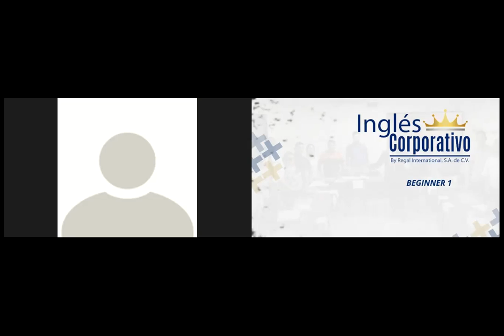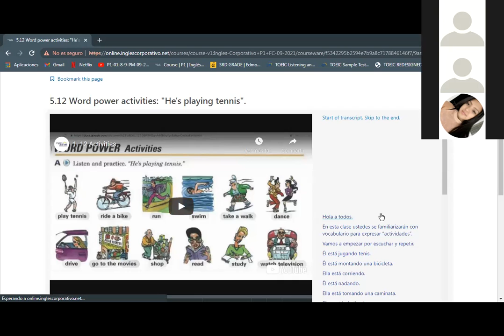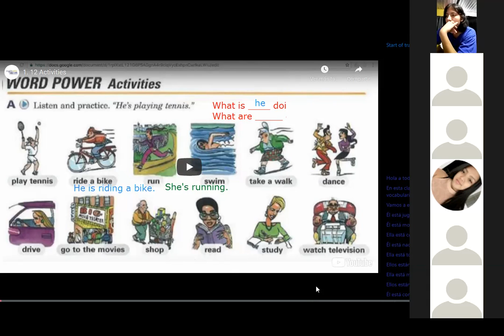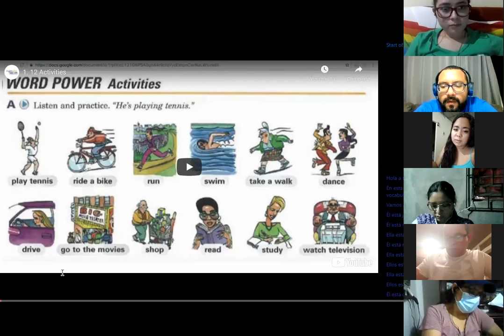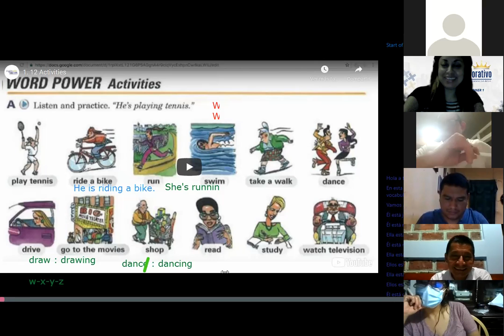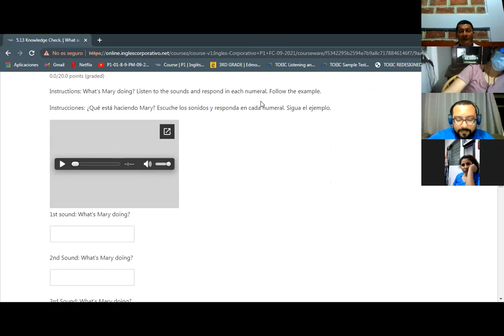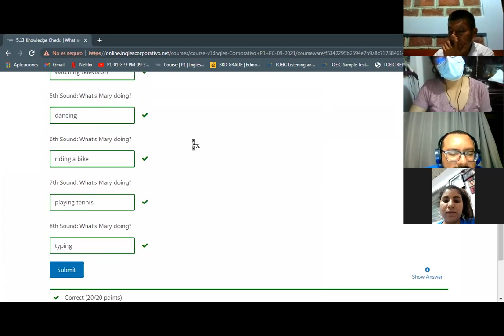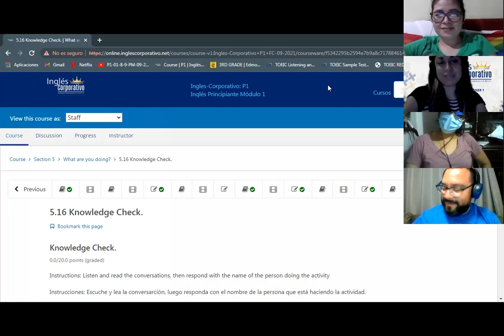Ingles Corporativo- What are you doing? -Day 14